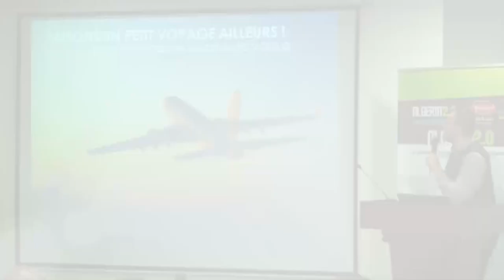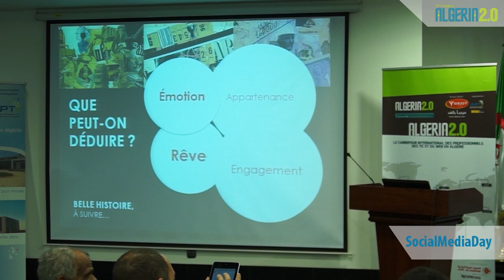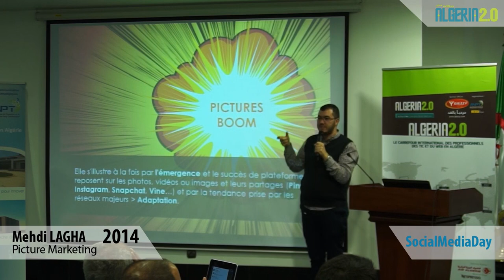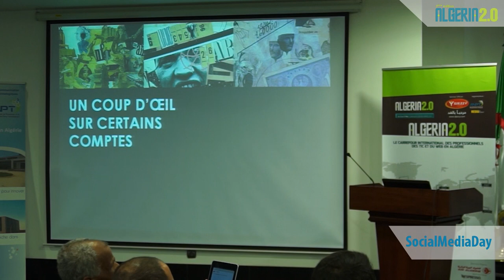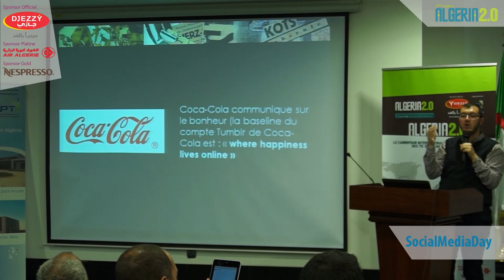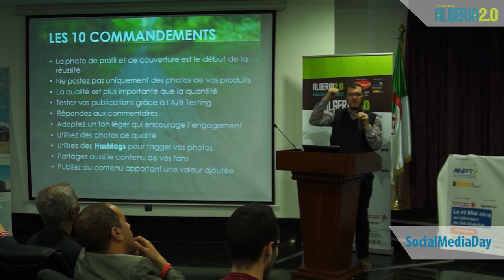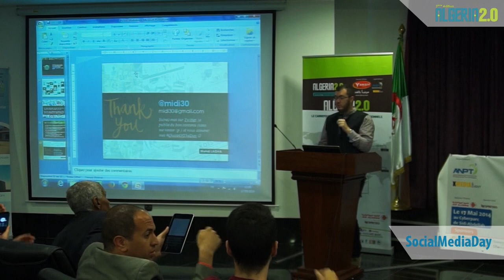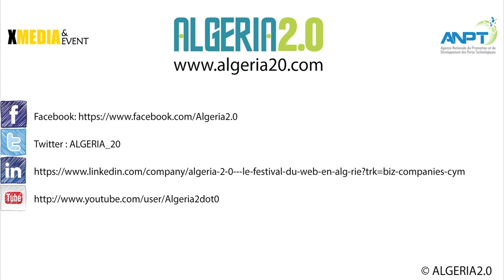le Picture Marketing par Mehdi Lagha au SocialMediaDay algeria20 Algeria 2.0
E-entrepreneur, Co-fondateur de Rizeway.com - Mehdi Lagha est ingénieur en informatique, spécialisé dans le Webdesign, le design graphie et le Social Media Management. Egalement Consultant/Formateur en E-communication via les outils web auprès de plusieurs organismes nationaux et internationaux. Speaker au TEDxAnnaba 2014, Membre du jury du Algeria Web Awards 2013, Coach à la 1ère Edition du Startup Weekend Oran et Social Tech Expert et organisateur aux deux éditions du TechCamp Algeria. Aussi, membre organisateur du DZBlogDay 2013.